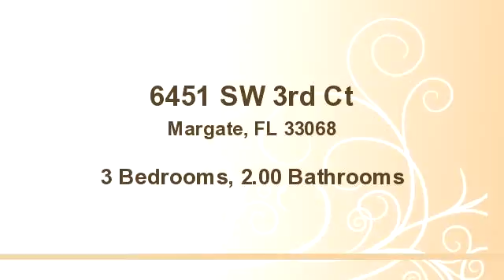6451 SW 3rd Ct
Enjoy this video of 6451 SW 3rd Ct